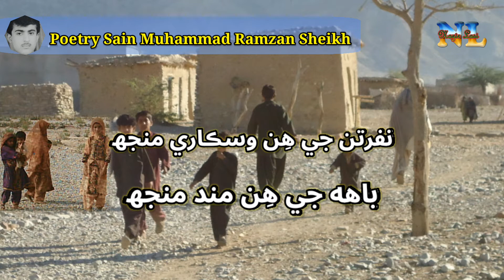Acho ta Mohabatu Pokhyon | Sain Muhammad Ramzan Sheikh | Lasi (Sindhi) Poetry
Acho ta Mohabatu Pokhyon
Lasi (Sindhi) Poetry by Sain Muhammad Ramzan Sheikh